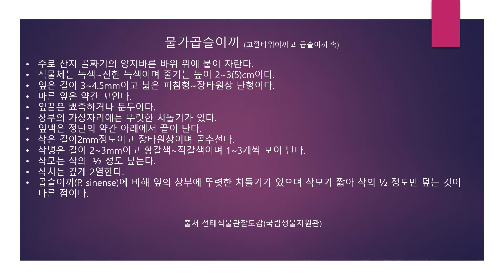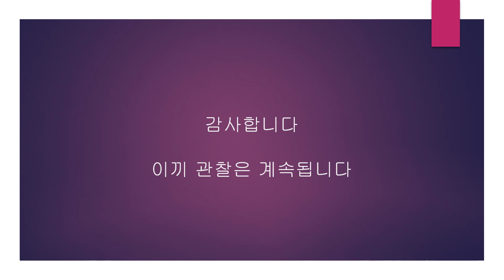물가곱슬이끼 Ptychomitrium dentatum (Mitt.) A. Jaeger.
넓은곱슬이끼와 비슷해도 특징을 알면 동정이 쉬워집니다.
물가곱슬이끼는 물가 바위 겉에 나고 넓은곱슬이끼는
물가와 다소 떨어진 바위 겉에서 자랍니다.
줄기 끝의 삭의 수도 다릅니다.
특히 삭치가 다르다는 것을 알아야 동정이 가능합니다.